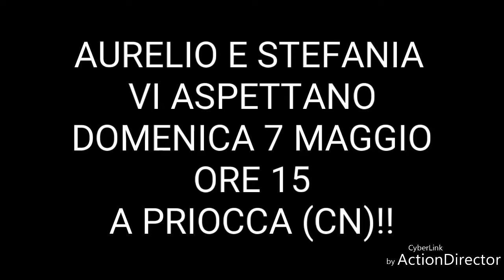Medley la Perla Aurelio e Stefania